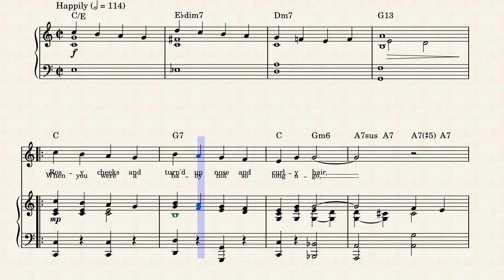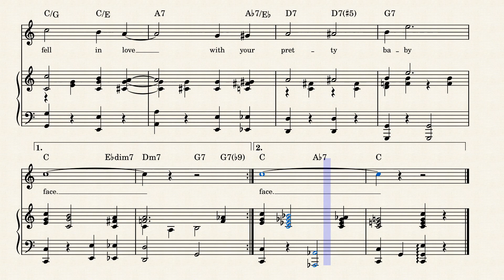Baby Face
Still a favorite at almost one hundred years old